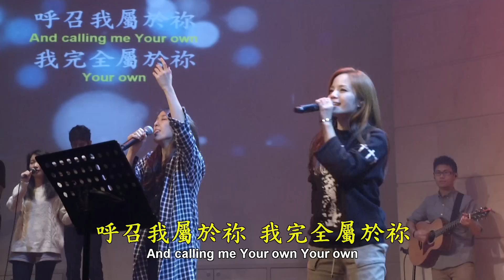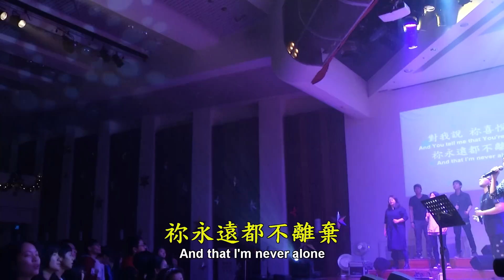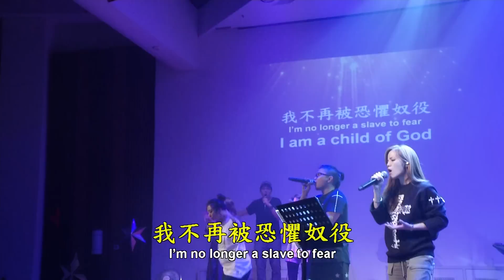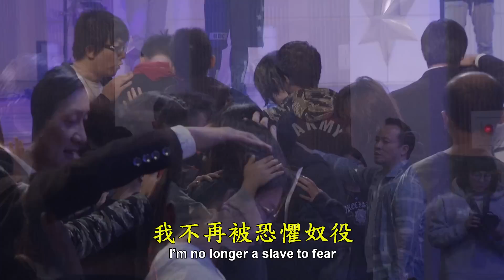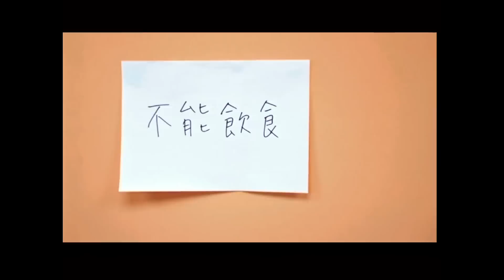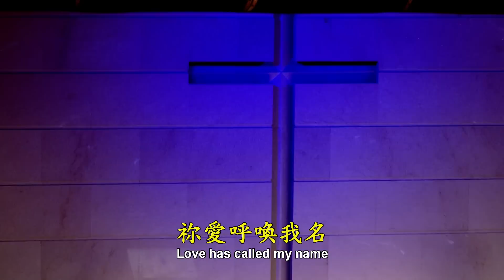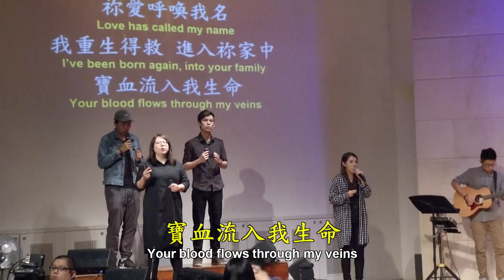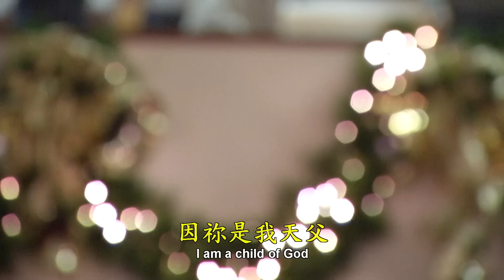2016.12.03 天國頻率(六)成為祂所說話語的好管家~周巽光牧師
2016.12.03 台北靈糧堂青年牧區青年崇拜
主題：天國頻率(六)成為祂所說話語的好管家
講員：周巽光牧師
敬拜團：CROSSMAN敬拜團